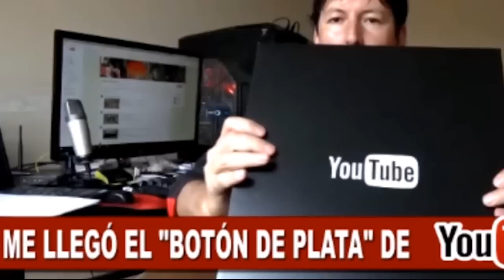El primer boliviano que recibe "Botón de Plata" de YOU TUBE